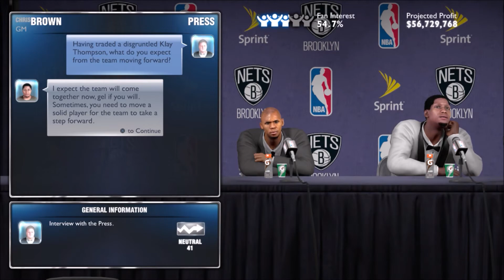MyGM: Carmelo & K. Love